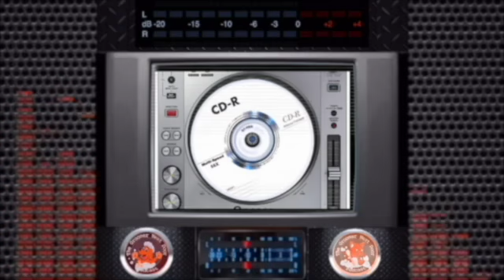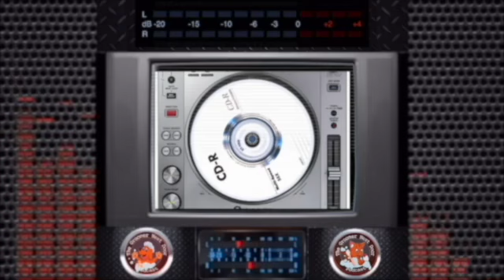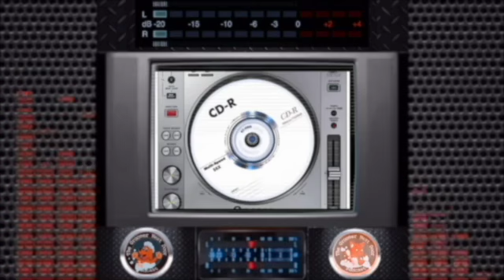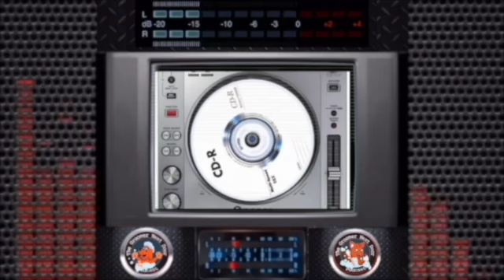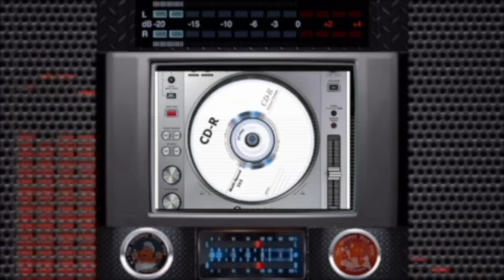Episode 216 "JIMINYS"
This week on The Groomer Next Door Podcast I;'m so happy to share an episode that really inspired me in a major way. This episode sparked so much interest for more knowledge on insect based diet that I decided to dedicate all of June to the subject.

ANNE CARLSON / FOUNDER & CEO

Anne has spent her entire career working with consumer brands across many categories, however her passion is the pet category. She worked for fortune 500 companies as well as start ups, including Secant, a business she sold to IRI in 2006.

Anne currently has two rescue pups at home, a Great Dane named Derby and a lab / border collie mix named Tuco. You can describe Anne as a retired marathon runner, new pilates junky and a film lover.

PROTEIN

Higher protein (per 100g) than traditional protein sources
IRON

x3 the iron
in spinach
VITAMINS

Rich in B vitamins
B1, B2 and B12
AMINO ACIDS

Contain all the essential
amino acids
OMEGAS

Just like fish!
Omega 3 & 6
FIBER

Unlike other protein sources, crickets deliver fiber too!

Crickets use exponentially less of our precious resources to raise and emit far fewer greenhouse gas emissions.
Crickets are a sustainable superfood that dogs love!

Crickets have high protein, good fat and a nutty flavor, just what your dog wants and needs.

We combine cricket protein powder with other ingredients that are great for your pup as well as crowd pleasers.
The combination is a win + win + win!
great taste + nutrition + sustainability